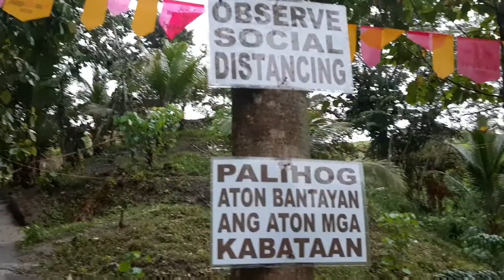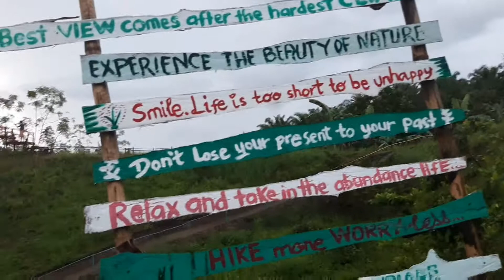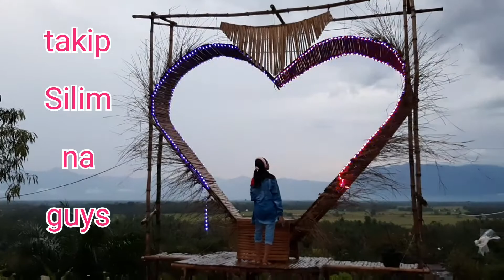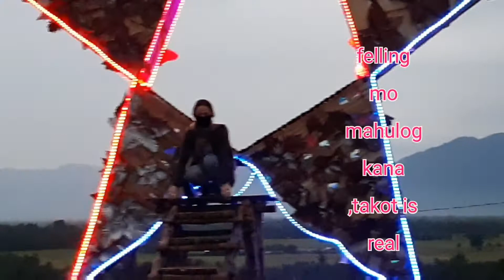Lantaw Garido at Norala south COTABATO , Unang explore sa Pinas .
lantawgarido# bagong n developed yong ulan tapos unplanned na adventure ,slippery ma wala pgud mo pag na abot mo plateau napaka ganda nang tanawin. around 5pm pg namin hanggang sa ginabihan kami sa pg ikot ,yon pala ang pinakaganda na moment sa lantawgarido